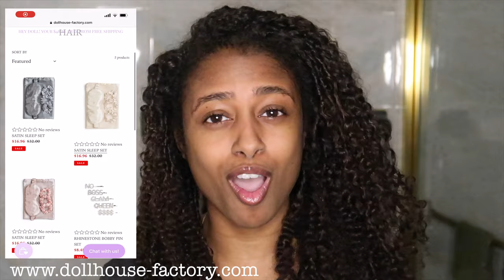Attempting FAUX BANGS on HIP LENGTH Natural Hair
SO, THIS WAS A FAIL!

Hey Everyone! I hope yall liked today's video. I really wanted to see if I can switch up my hairstyles since i'm over doing wash n go's. But clearly, us long haired girls cant have fringe without doing a cut.

Liquid Biotin:
10,000 mcg Liquid Biotin
5,000 mcg Liquid Biotin